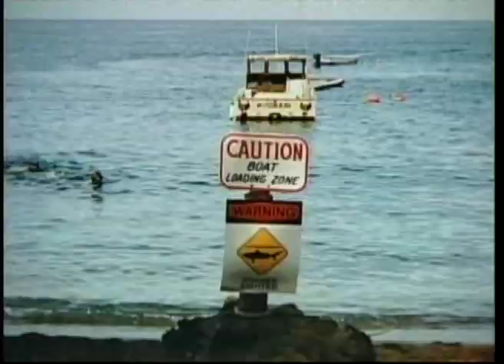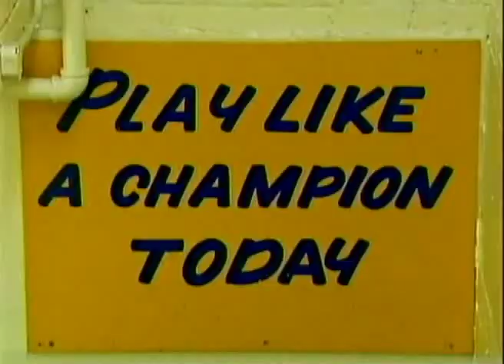2006 "Oldies" Shark Attack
Highlights of Jeff Samardzija's 2005 season of spectacular catches, made up for the 2006 season